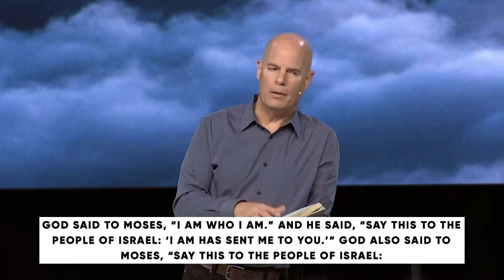BEYOND: The Infinitude of God // Dr. Jeff Warren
PRIMARY SCRIPTURE: EXODUS 3:1 – 15
KEY POINTS
God is far above all we can fathom, yet nearer to us than we can imagine.
Though God is so much more than we know, God is someone we can know.
God gives us God’s name: “I AM WHO I AM” (or I WILL BE WHAT I WILL BE).
In other words, we don’t determine who God is. God alone reveals to us who God is.
We cannot limit God. All the qualities of God are infinite.
MEMORY VERSE
Ask God to write this word on your heart this week:

“The fear of the Lord is the beginning of wisdom, and the knowledge of the Holy One is insight.”

1: Why do you think we have names? What purpose does a name serve?

2: Look back at Exodus 3:11 – 15. What does the act of God revealing God’s name tell you about God? What significance does it hold for you that God gives us God’s name?

3: Before today, if you heard God referred to as “the great I AM,” what did you think that meant? After today, how would you explain God’s self-disclosed name, “I AM WHO I AM” to someone?

4: Not only is God infinite, but all the qualities of God are infinite. How have you personally experienced the infinite qualities of God?

5: Revisit Exodus 3:2 – 4. What can we learn from Moses deciding to “turn aside to see?”

6: Read Acts 17:22 – 28. In view of what Paul preaches in Athens, how might Moses’ posture of seeking be related to God’s revelation in Exodus 3?

7: When is the last time you turned aside to seek God? What happened? Did God meet you in your seeking?

8: Just as God called Moses forth and sent Moses out (promising to be with Moses) in Exodus 3:10 – 12, how is God sending you out today? What is God asking you to do in response to what God has revealed to you today?

PRAY
Lord, you spoke through your prophet Jeremiah long ago, “For I know the plans I have for you, declares the LORD, plans for welfare and not for evil, to give you a future and a hope. Then you will call upon me and come and pray to me, and I will hear you. You will seek me and find me, when you seek me with all your heart,” (Jeremiah 29:11 – 13). Lord, we confess that you alone are our hope, our future, and our welfare. Lord, we are crying out for you. Show us so much more of who you are. Draw us close to you and send us out with you in your holy name.

·      The Knowledge of the Holy by A. W. Tozer
·      Not God Enough: Why Your Small God Leads to Big Problems by J. D. Greear
·      Your God is Too Small: A Guide for Believers and Skeptics Alike by J. B. Phillips
·      Knowing God by J. I. Packer
·      The Ten Commandments: Ethics for the Twenty-First Century by Mark F. Rooker
·      For the Glory of God: Recovering a Biblical Theology of Worship by Daniel I. Block
·      Exodus (Apollos Old Testament Commentary Series) by T. Desmond Alexander
·      Classic Christianity: A Systematic Theology by Thomas C. Oden
·      A Commentary on the Psalms, Volume 3: 90-150 (Kregel Exegetical Library) by Allen P. Ross
·      Proverbs (Baker Commentary on the Old Testament Wisdom and Psalms) by Tremper Longman III